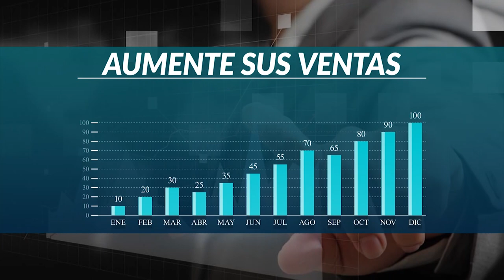Tras las Huellas de la Historia S.T | Santana Esquivel